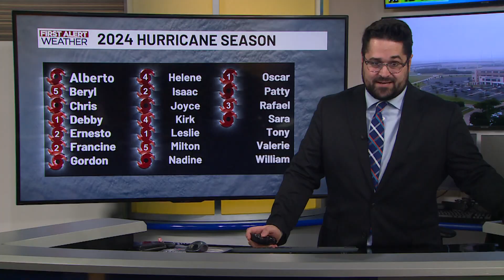2025 Atlantic Hurricane Season Preview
Meteorologist Sean Bellafiore has a look the outlook for the 2025 Atlantic Hurricane Season